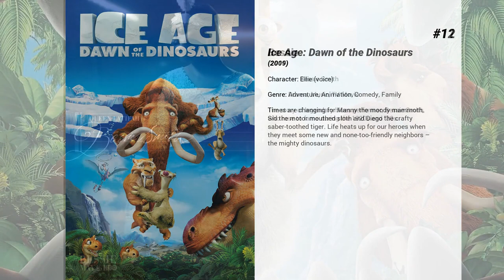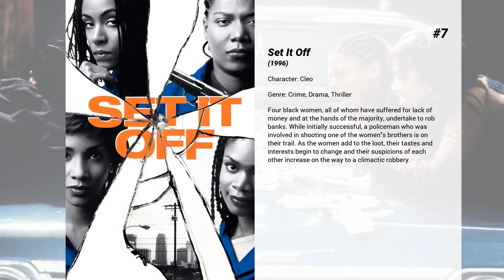Best Queen Latifah movies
Welcome to... Best Queen Latifah movies! In our channel you will find hundreds of TOPS and rankings of the best films of all genres, actors and nationalities.

Best Queen Latifah movies presents...

15. Bringing Out the Dead
Once called Father Frank for his efforts to rescue lives, Frank sees the ghosts of those he failed to save around every turn. He has tried everything he can to get fired, calling in sick, delaying taking calls where he might have to face one more victim he couldn't help, yet cannot quit the job on his own.

14. The Bone Collector
Rookie cop, Amelia Donaghy reluctantly teams with Lincoln Rhyme – formerly the department's top homicide detective but now paralyzed as a result of a spinal injury – to catch a grisly serial killer dubbed 'The Bone Collector'. The murderer's special signature is to leave tantalizing clues based on the grim remains of his crimes.

13. Last Holiday
After she's diagnosed with a terminal illness, a shy woman decides to take a European vacation.

12. Ice Age: Dawn of the Dinosaurs
Times are changing for Manny the moody mammoth, Sid the motor mouthed sloth and Diego the crafty saber-toothed tiger. Life heats up for our heroes when they meet some new and none-too-friendly neighbors – the mighty dinosaurs.

11. Bessie
The story of legendary blues performer, Bessie Smith, who rose to fame during the 1920s and '30s.

10. Brown Sugar
Friends since childhood, a magazine editor and a hip-hop record executive stumble into romantic territory.

9. Girls Trip
Four girlfriends take a trip to New Orleans for an annual festival and, along the way, rediscover their wild sides and strengthen the bonds of sisterhood.

8. 22 Jump Street
After making their way through high school (twice), big changes are in store for officers Schmidt and Jenko when they go deep undercover at a local college. But when Jenko meets a kindred spirit on the football team, and Schmidt infiltrates the bohemian art major scene, they begin to question their partnership. Now they don't have to just crack the case - they have to figure out if they can have a mature relationship. If these two overgrown adolescents can grow from freshmen into real men, college might be the best thing that ever happened to them.

7. Set It Off
Four black women, all of whom have suffered for lack of money and at the hands of the majority, undertake to rob banks. While initially successful, a policeman who was involved in shooting one of the women's brothers is on their trail. As the women add to the loot, their tastes and interests begin to change and their suspicions of each other increase on the way to a climactic robbery.

6. Juice
Four Harlem friends -- Bishop, Q, Steel and Raheem -- dabble in petty crime, but they decide to go big by knocking off a convenience store. Bishop, the magnetic leader of the group, has the gun. But Q has different aspirations. He wants to be a DJ and happens to have a gig the night of the robbery. Unfortunately for him, Bishop isn't willing to take no for answer in a game where everything's for keeps.

5. The Wiz Live!
Winner of 7 Tony Awards, including Best Musical, The Wiz was a massive Broadway hit which spawned a dismal feature film starring Diana Ross and Michael Jackson. Executive Producers Craig Zadan and Neil Meron have assembled a Tony-winning creative team, the imaginative Cirque du Soleil Theatrical and a diverse cast of showstoppers designed to create an eye-popping new take on the musical unlike anything ever seen.

4. Stranger Than Fiction
Harold Crick is a lonely IRS agent whose mundane existence is transformed when he hears a mysterious voice narrating his life.

3. Chicago
Murderesses Velma Kelly and Roxie Hart find themselves on death row together and fight for the fame that will keep them from the gallows in 1920s Chicago.

2. Miracles from Heaven
When Christy discovers her 10-year-old daughter Anna has a rare, incurable disease, she becomes a ferocious advocate for her daughter’s healing as she searches for a solution. After Anna has a freak accident and falls three stories, a miracle unfolds in the wake of her dramatic rescue that leaves medical specialists mystified, her family restored and their community inspired.

1. The Secret Life of Bees
Set in South Carolina in 1964, this is the tale of Lily Owens a 14 year-old girl who is haunted by the memory of her late mother. To escape her lonely life and troubled relationship with her father, Lily flees with Rosaleen, her caregiver and only friend, to a South Carolina town that holds the secret to her mother's past.